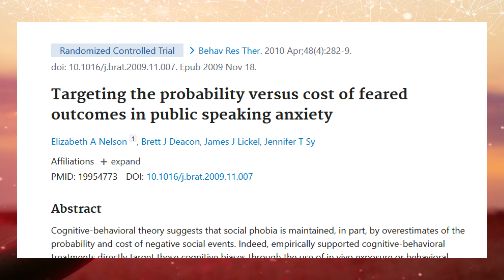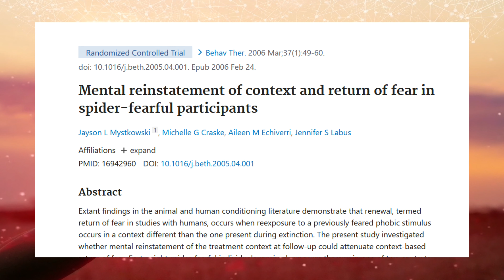ANGST-THERAPIE durch das LEBEN.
Das Überwinden von Ängsten kann eine transformative Erfahrung sein, und manchmal ist es hilfreich, maximale Angst zu ertragen, um sie zu besiegen. Im Alltag geschieht dies oft auf natürliche Weise, ohne Psychotherapie. Wenn wir uns beispielsweise einer herausfordernden Situation stellen, die unsere Ängste auslöst, ermöglichen wir uns selbst, zu wachsen und Selbstvertrauen aufzubauen. Indem wir die Angst aushalten und sie nicht vermeiden, gewinnen wir Kontrolle über unsere Reaktionen und können nach und nach unsere Ängste überwinden. Dieser Prozess kann langsam sein, aber er kann dazu führen, dass wir uns mutiger und selbstbewusster fühlen, ohne auf professionelle Hilfe angewiesen zu sein.

Studien (nur kleine Auswahl):

Abramowitz, J. S., Deacon, B. J., & Whiteside, S. P. (2019). Exposure therapy for anxiety: Principles and practice. Guilford Publications.

Bandarian-Balooch, S., Neumann, D. L., & Boschen, M. J. (2015). Exposure treatment in multiple contexts attenuates return of fear via renewal in high spider fearful individuals. Journal of behavior therapy and experimental psychiatry, 47, 138-144.

Craske, M. (2015). Optimizing exposure therapy for anxiety disorders: an inhibitory learning and inhibitory regulation approach. Verhaltenstherapie, 25(2), 134-143.

Mystkowski, J. L., Craske, M. G., Echiverri, A. M., & Labus, J. S. (2006). Mental reinstatement of context and return of fear in spider-fearful participants. Behavior Therapy, 37(1), 49-60.

Nelson, E. A., Deacon, B. J., Lickel, J. J., & Sy, J. T. (2010). Targeting the probability versus cost of feared outcomes in public speaking anxiety. Behaviour Research and Therapy, 48(4), 282-289.

Wolitzky, K. B., & Telch, M. J. (2009). Augmenting in vivo exposure with fear antagonistic actions: A preliminary test. Behavior Therapy, 40(1), 57-71.

Über den Autor:
Der Diplom-Psychologe Eskil Burck ist psychologischer Berater und Lehrbuch-Autor. Er lehrt Psychologie für die Kalaidos Fachhochschule (Zürich). Sein Psychologie-Podcast "psychologie-lernen.de" belegte auf iTunes immer wieder Platz 1 in der Kategorie "Bildung". Seine Bücher "Angst - was hilft wirklich?", "Das manipulierte Gehirn" und "Neue Psychologie der Beeinflussung" wurden zu Amazon-Bestsellern. Sogar in seiner Freizeit liest er gerne Studien...😅🙈